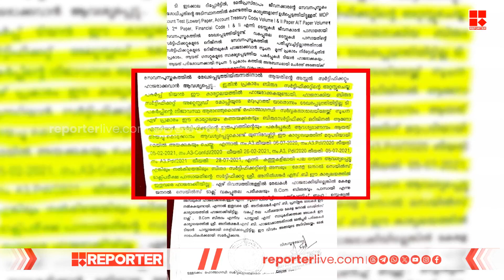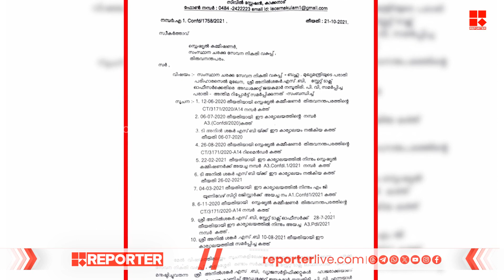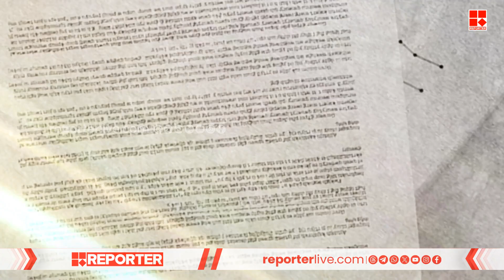GST സ്റ്റേറ്റ് ടാക്സ് ഓഫീസർ അനിൽ ശങ്കർ വ്യാജരേഖ ചമച്ച് സ്ഥാനക്കയറ്റം നേടിയതിന് കൂടുതൽ തെളിവുകൾ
GST സ്റ്റേറ്റ് ടാക്സ് ഓഫീസർ അനിൽ ശങ്കർ വ്യാജരേഖ ചമച്ച് സ്ഥാനക്കയറ്റം നേടിയതിന് കൂടുതൽ തെളിവുകൾ | GST State Tax Officer

With Regards
Team RBC